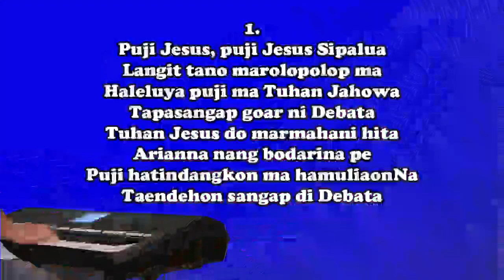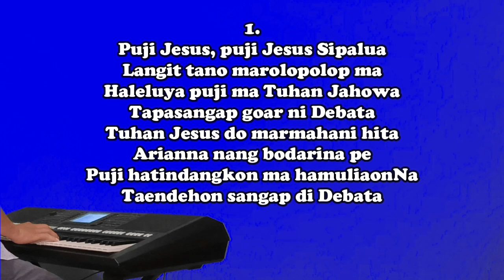BE 573 Puji Jesus Sipalua | JBP Sitinjak Ft. Mayunita Siahaan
Syair: Praise Him, Praise Him; Fanny J. Crosby, 1869
Ter. Bvr. MH Sitorus?Pdt. JA Doloksaribu